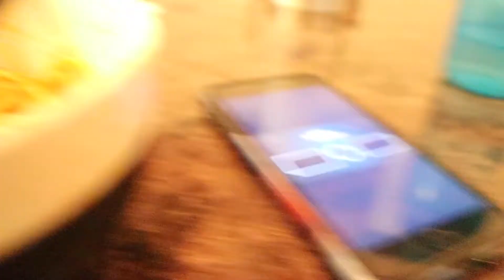What I Ate (mostly) Vegan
Hey nobody's perfect!